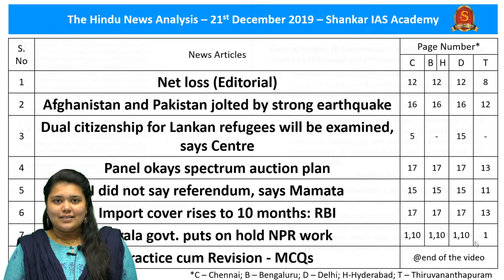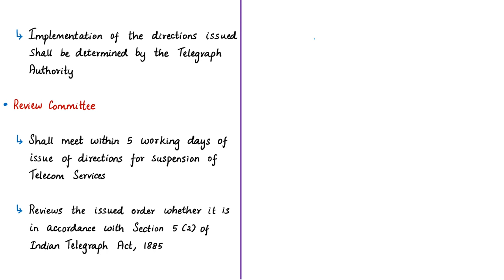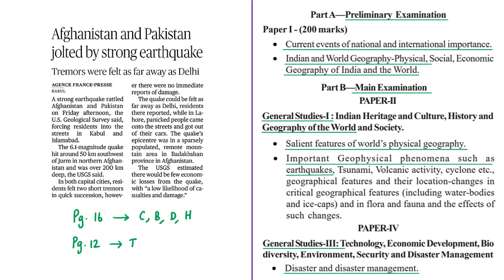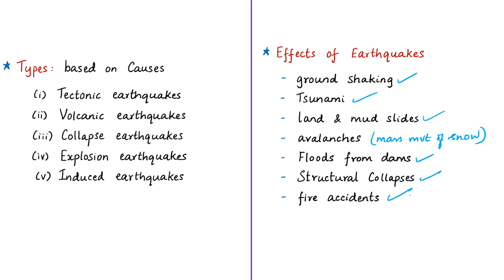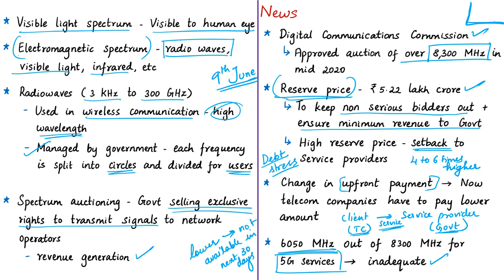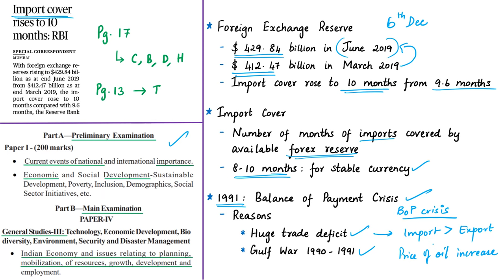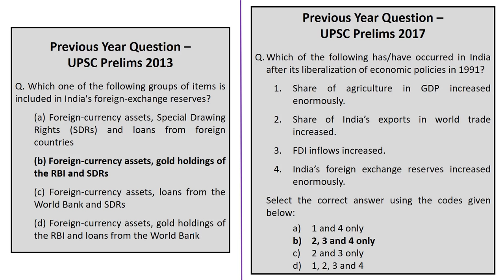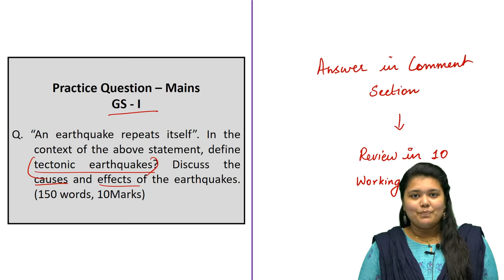The Hindu News Analysis | 21st December 2019 | Daily Current Affairs - UPSC Mains - Prelims 2020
Handwritten Notes convenient for printing:
Time Stamping of news articles:
1. Net loss (Editorial) - 00:23
2. Afghanistan and Pakistan jolted by strong earthquake - 12:43
3. Dual citizenship for Lankan refugees will be examined, says Centre - 17:41
4. Panel okays spectrum auction plan - 23:28
5. I did not say referendum, says Mamata - 30:54
6. Import cover rises to 10 months: RBI - 38:34
7. Kerala govt. puts on hold NPR work - 43:29
8. Practice cum Revision – MCQs - 44:31

Important topics such as SuspensionOfInternet Earthquake DualCitizenship DoubleCitizenship SingleCitizenship SpectrumAuctionPlan Referendum Plebiscite ImportCover Recall Initiative DigitalCommunicationsCommission are vividly discussed in UPSC Civil Services Exam Perspective in this video, with a special Practice cum Revision session in the end.